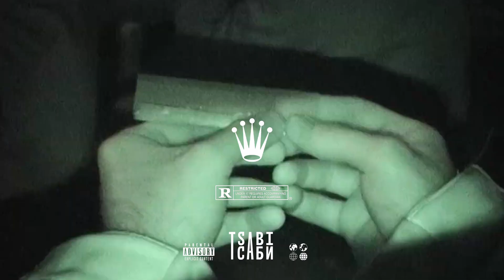[FREE] Ricta x Dark Jersey Type Beat - "Rolex" | Jersey Instrumental 2023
Ricta x Dark Jersey Type Beat

BPM: 144

❗-USAGE-❗

Must credit (Prod. Tsabi x @AdotzBeats )
For streaming platforms you need to purchase a lease.